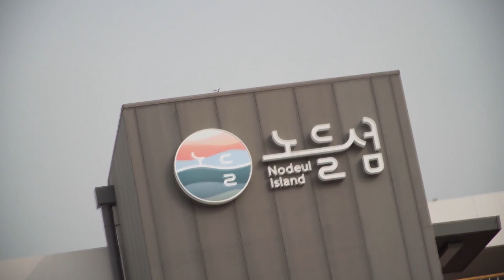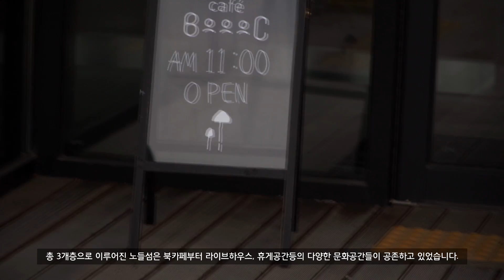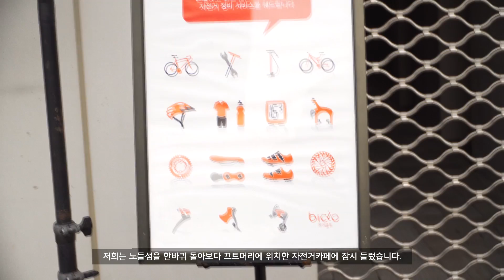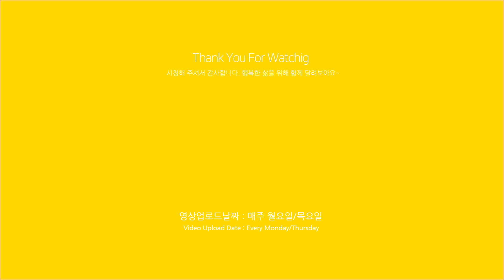한강라이딩, 노들섬 자전거 카페 다녀왔어요~ (ft. 바캉스온아일랜드)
미세먼지 뚫고 노들섬 자전거 카페 바캉스온아일랜드 다녀왔어요~

🚴 자덕스(자전거여행을 사랑하는 덕후들의 모임)

바람따라~  자전거여행~ 함께 떠나보실까요?